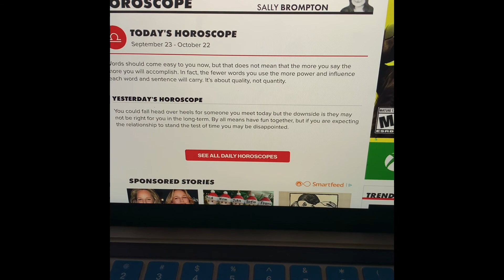I TOLD MY CRUSH MY HERPES STATUS ( THIS IS HOW IT WENT ) | RIAHJAYSREALITY